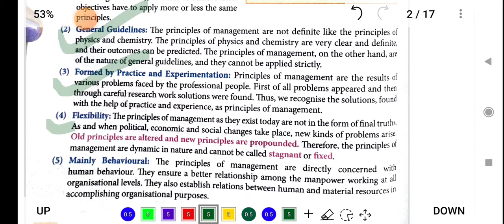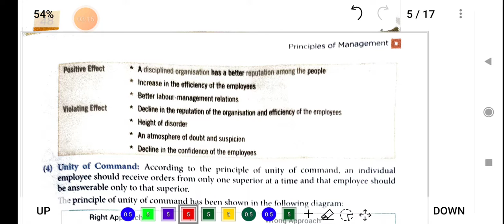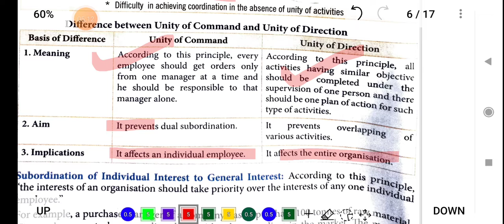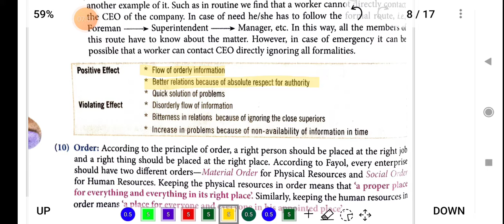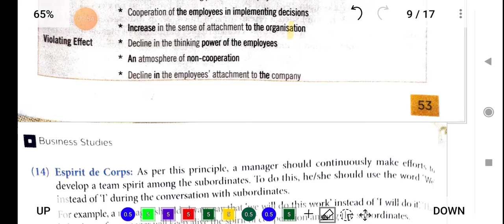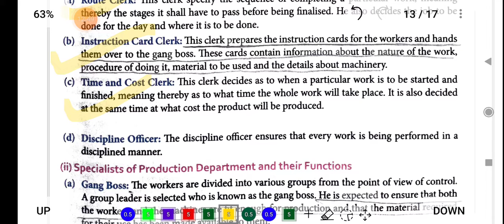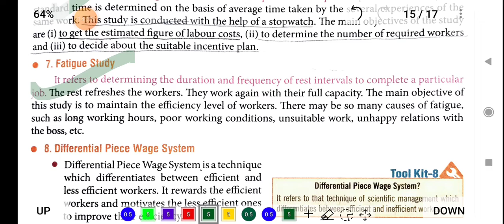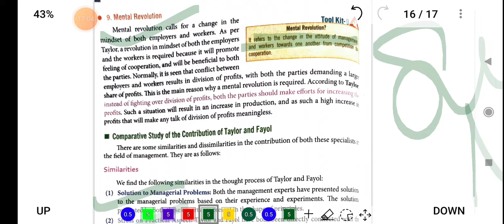*SUPER REVISION VIDEO* Unit 2 Business studies Principles of management.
technique of management
by fayol and Taylor